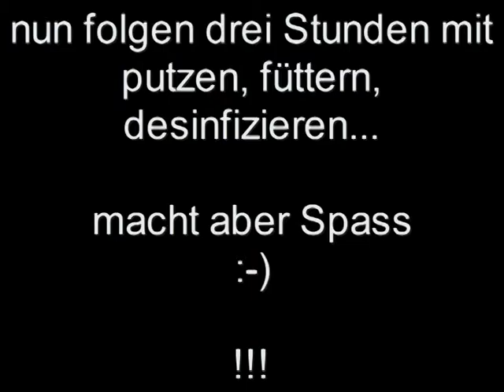Morgens um 6 in Blacky's Kleintier-Ferienheim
Alles was wir tun ist für die Katz..!